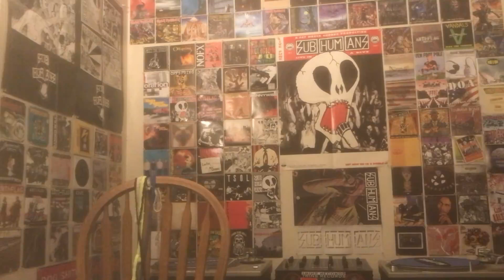Shnootz - Reaction Video (Spandau Ballet - Confused)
What's shaking, folks! I'm back with another Spandau Ballet reaction from their 1981 album Journeys to Glory, and this time we listen to what I think is the penultimate tune, "Confused." Apologies, my kitten Lucca was quite rambunctious during this reaction, so I was trying to respond to the sonic and lyrical elements but had a little floor-monster distracting me, lol. Nevertheless, I hope you enjoy this quality track, and indeed, I've highly appreciated learning more about this group, so thanks to those who put me onto this album and band in the first place (most notably deep-dive proprietor Hand Solo). Cheers!